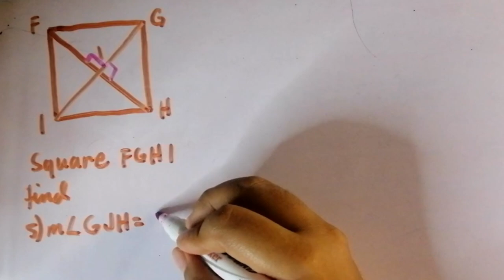SQUARE, RHOMBUS & RECTANGLE Learning Activity 3 Grade 9 LEAP MODULE | Tagalog Tutorial | MathTV PH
Theorems on Square, Rhombus, & Rectangle
Grade 9 Learning Activity 3 Week 2 Leap Module
Learning Activity 3: Direction: Find the measure of the unknown angles and
sides of the given parallelogram as shown in the figure below. Show your solution
LEAP MODULE LEARNING ACTIVITIES LEARNING TASK

🔺ASSIMILATION Week 1 Grade 9 LEAP MODULE

🔺Theorems on Square, Rectangle and Rhombus Week 2 Grade 9 LEAP MODULE

GRADE 9 LESSONS THIRD QUARTER